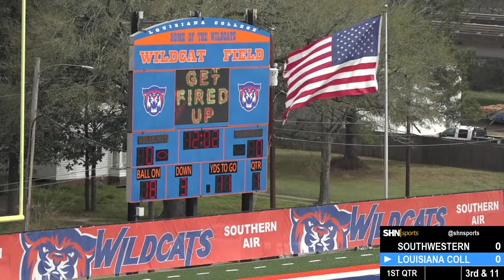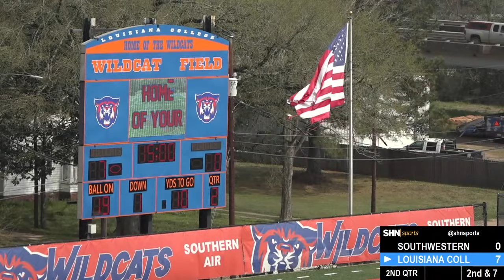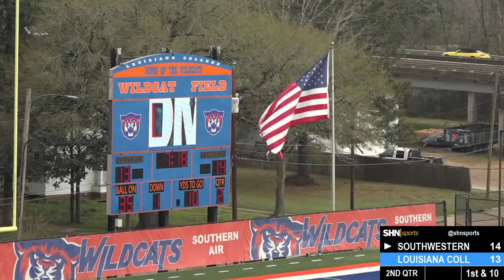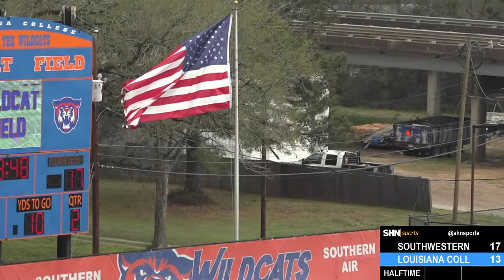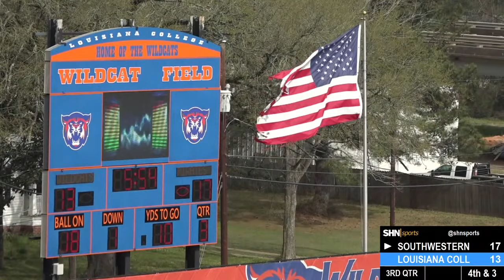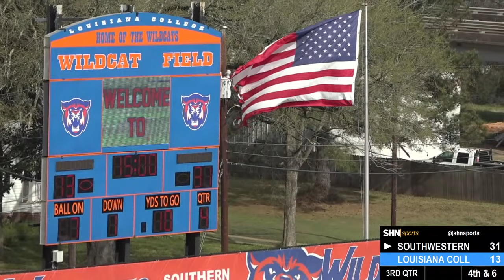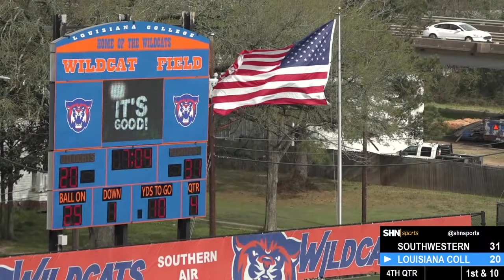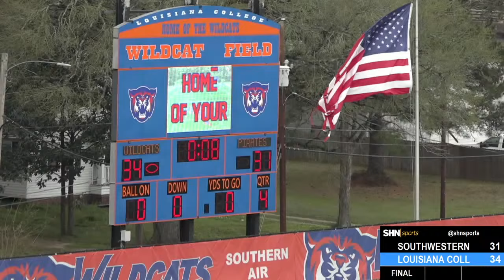NCAA Football - Southwestern Pirates vs Louisiana College Wildcats - 3/13/2021